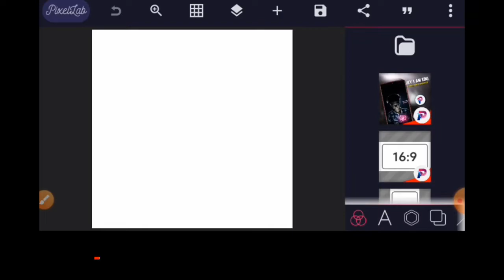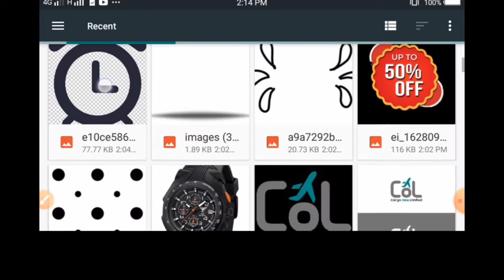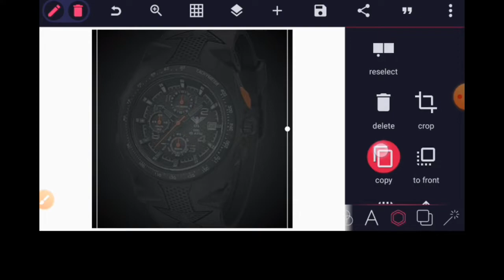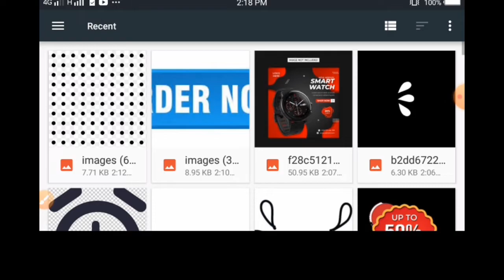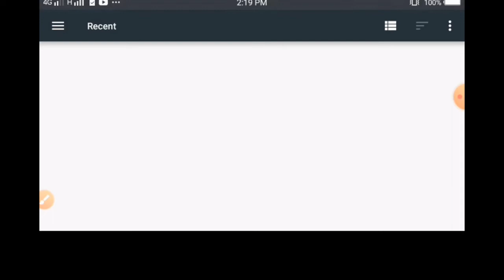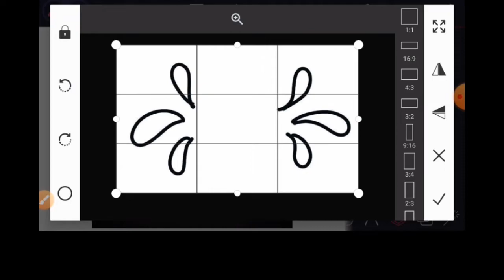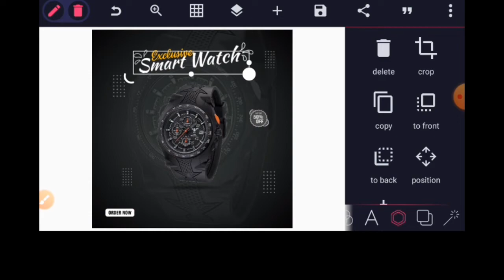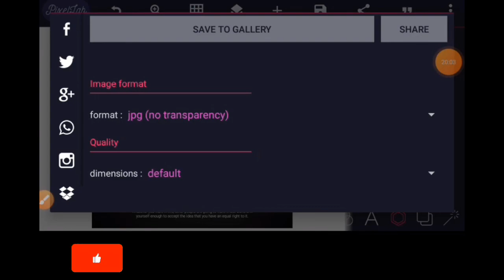Watch Social Media Ads Design Tutorial | মোবাইল দিয়ে সোশ্যাল মিডিয়া এড ডিজাইন করুন | Free Plp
plp এর পাসওয়ার্ড ভিডিওতে দেওয়া আছে, পুরো ভিডিওটি দেখে পাসওয়ার্ড সংগ্রহ করে নিন! ধন্যবাদ